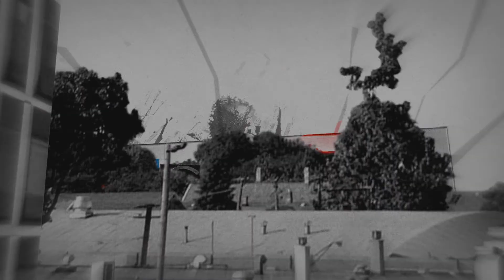PUERTO RICAN DAY PARADE 2013 CAMDEN N.J.{CRAMERHILL EDITION)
BIKELIFE MP3 DROPING 7/4/2013
BUCK50ENT PRESENTS {Puerto Rican Day Parade CramerHill Edition} STARING TEAMBUCK50ENT THIS IS A SNIPET WITH THE REST OF THE FOOTAGE TO BE PLACED ON A UPCOMING DVD! FOR ALL UPDATE ON CAMDEN N.J. AND TEAMBUCK50ENT MOVEMENT LOG ONTO
AND THATS WORRD UP!!!